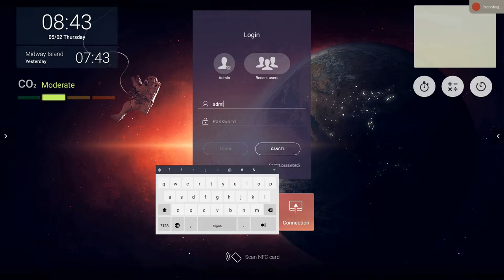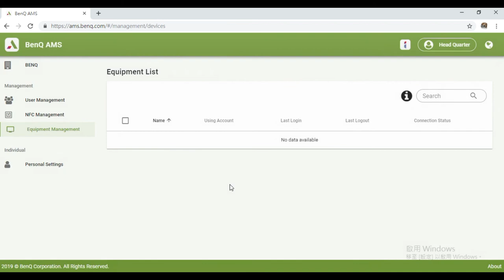[BenQ FAQ] Public Display Product_How to unbind the IFP from AMS Service?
To make it more convenient for users to access and manage their files and personal device environment, BenQ releases Account Management System (AMS) to make it easier for users to access and manage files as well as accounts. Additionally, AMS also guarantees a more effortless way for IT personnel to manage accounts, improving the efficiency and convenience of managing accounts on BenQ’s IFPs to a whole new level.

This video will show the steps how to unbind the IFP from AMS Service.